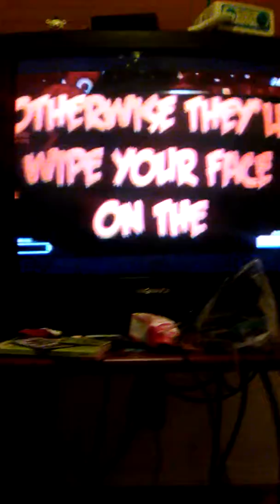Funtime Freddy sings pt 2 but this time its flumtys jam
He sings again